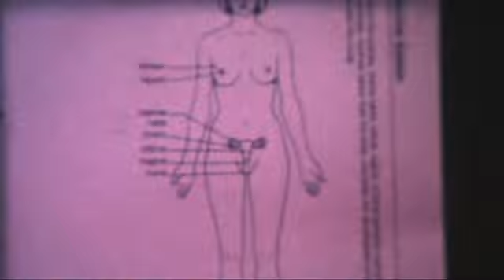POISON SWEETHEARTS - Trailer (Version 3)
Official trailer for the Tempe DVD release POISON SWEETHEARTS, coming July 15, 2008! Directed by The Campbell Brothers (THE RED SKULLS, DEMON SUMMER), executive produced by J.R. Bookwalter (THE DEAD NEXT DOOR, WITCHOUSE 2 & 3)! For more information or to purchase your copy, today!